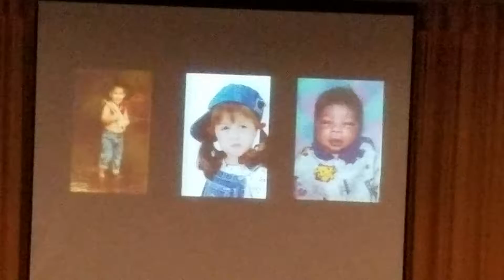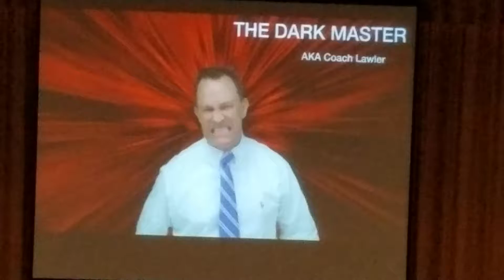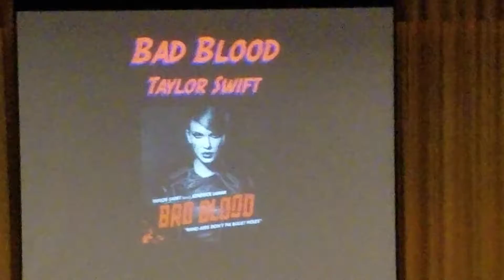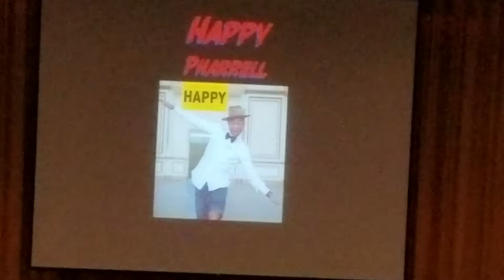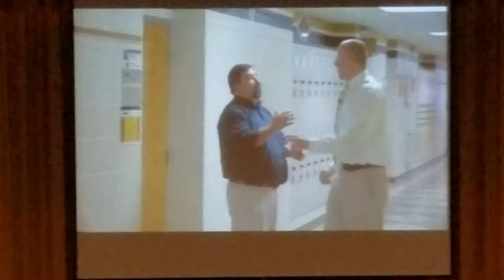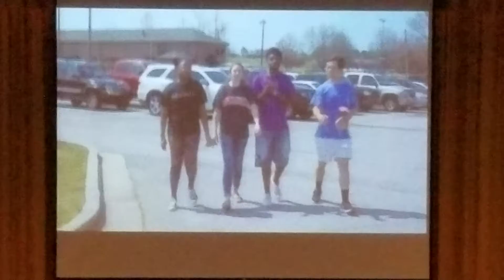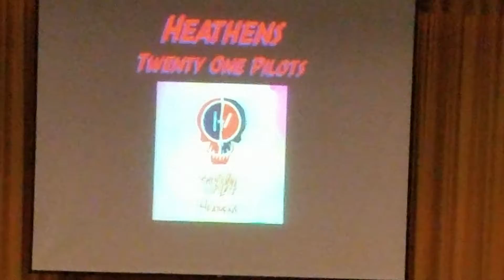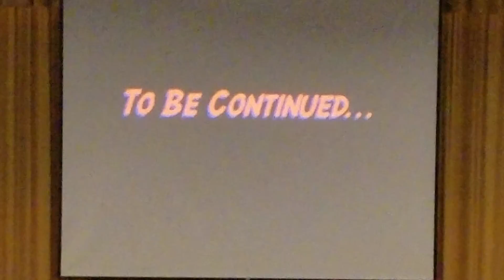Maddie Senior Video Part 1